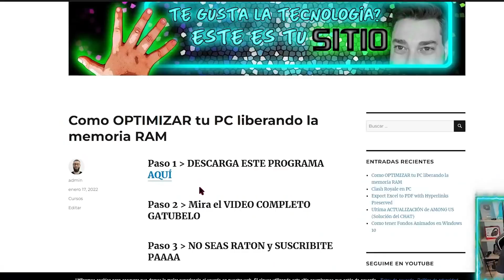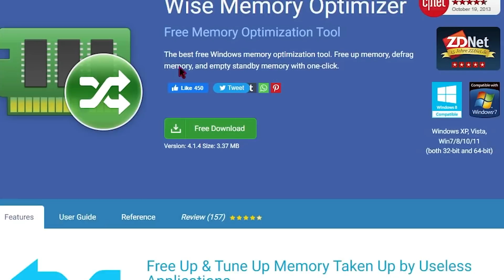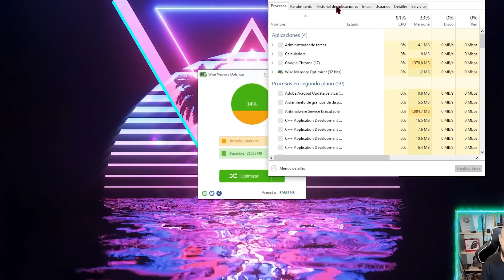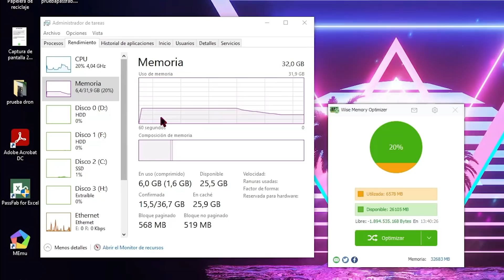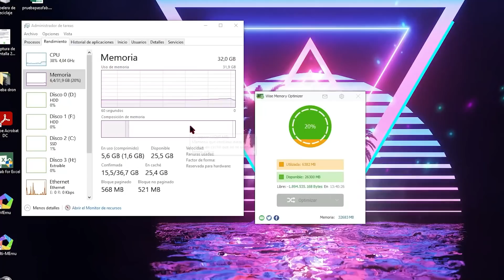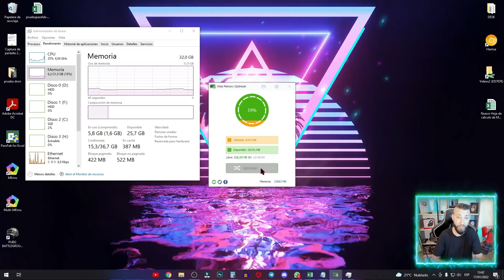Optimiza tu Pc en 1 click | Aumenta la memoria RAM (full fps) [2023]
Conviértete en miembro de este canal para disfrutar de ventajas:
Te regalo un DESCUENTAZO.. Compra todos mis productos en mi tienda! (con un descuento, utilizando el cupón lamanotecno)